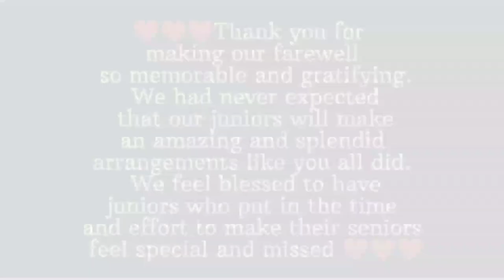HEBRON HIGHER SEC. SCHOOL || FAREWELL VLOG CLASS 12 ❤|| Chümoukedima , Nagaland || Raj's Vlog🔥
uv vlogs
pradhan vlogs